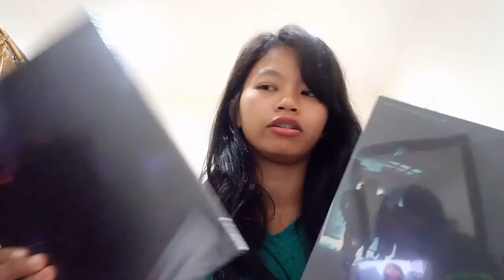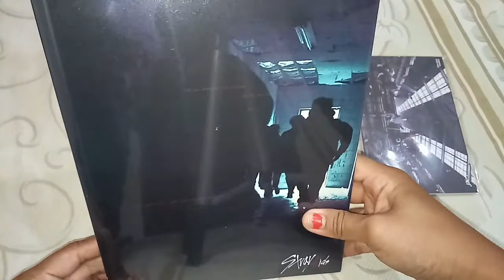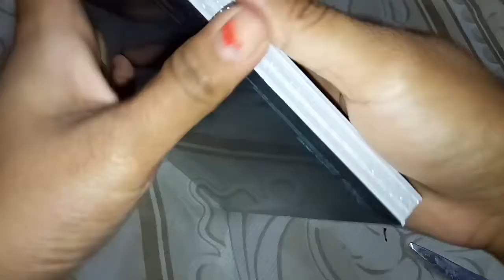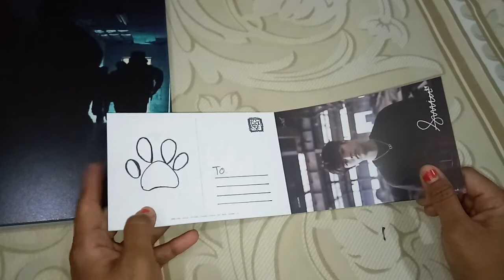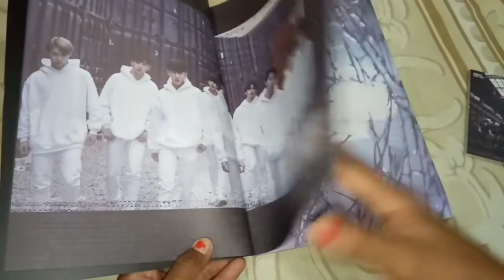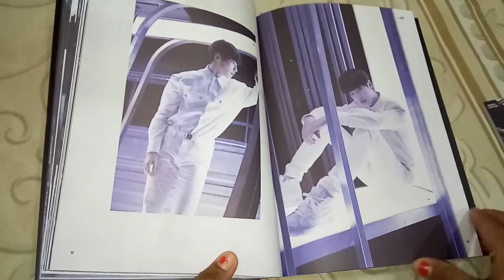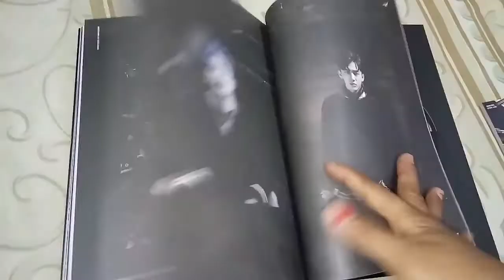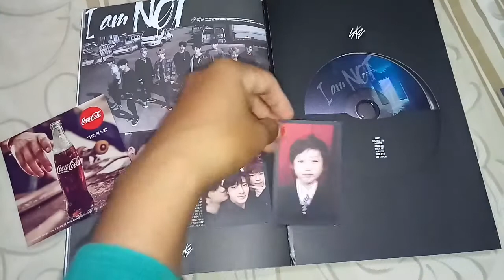UNBOXING Stray Kids - Debut Album [I’m Not] I AM 스트레이키즈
Stray Kids - Debut Album [I’m Not] I AM 스트레이키즈

Detail: cd, 1 random photobook of 9 types, 1 random childhood photocard of 9 types, 1 random unit photocard of 21 types, 1 random selfie photocard of 9 types.
FIRST PRESS GIFT: 1 random poster of 10 types + 1 random postcard book of 2 types